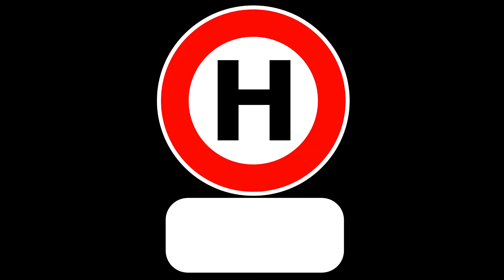compilation 169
Les habituels colle-au-cul, dont un champion et le retour d'Engie.

Ça vous plaît c'est bien. Ça ne vous plaît pas, c'est bien aussi. Dans les deux cas, vous n'avez pas d'obligation de me faire part de votre opinion.
Je ne conserverai, et publierai, que les désaccords construits et argumentés, et les questions réglementaires.

Le code de la route c'est le truc qui est en lien juste en dessous. Les liens foireux vers des sites d'auto-écoles au rabais on oublie, ça n'a rien d'officiel et c'est souvent approximatif.

Les trolls qui auraient envie de raconter des contrevérités ou à faire des commentaires sans rapport avec le contenu se verront fortement incités à aller troller ailleurs. Potentiellement après réponse publique circonstanciée, ça dépendra de mon humeur. Idem pour ceux qui n'argumentent pas leurs affirmations.